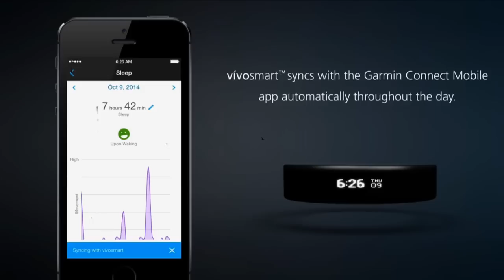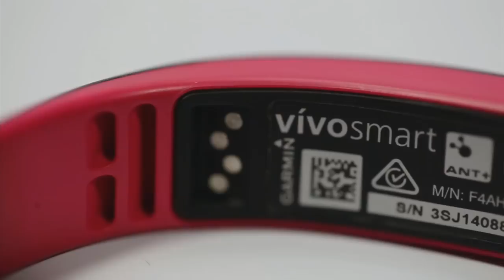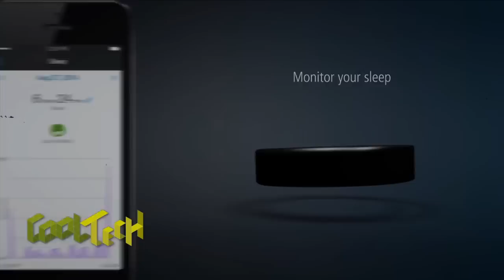Garmin Vivosmart ความลงตัวของสายรัดข้อมือและสมาร์ตวอตช์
รีวิว Vivosmart สายรัดข้อมือรุ่นใหม่จาก Garmin ที่มาพร้อมหน้าจอในตัวและทำหน้าที่แสดงคำแจ้งเตือนได้แบบ smartwatch เหมาะสำหรับคนที่อยากรวมนาฬิกาอัจฉริยะและสายรัดข้อมือเพื่อสุขภาพไว้ในชิ้นเดียวกัน

*ท้ายคลิปมีบอกราคาและสี

ชมรายการ Cool Tech เวอร์ชันเต็มได้ที่ และทางโทรทัศน์ที่ Voice TV ช่อง 21